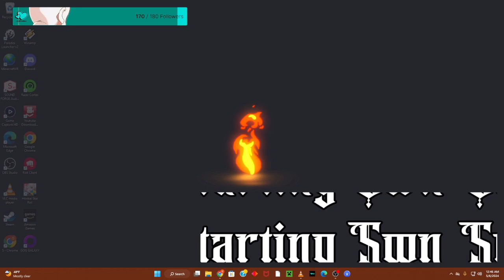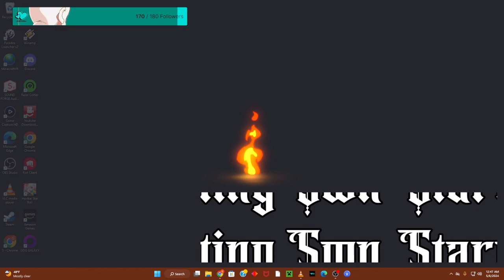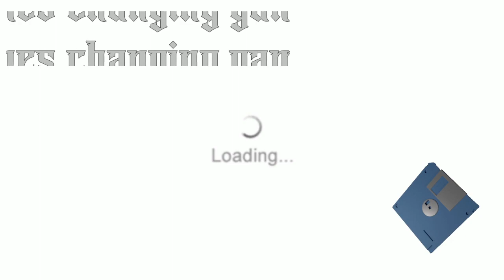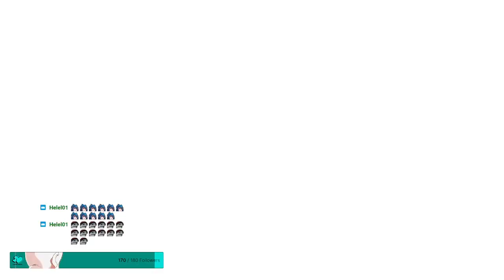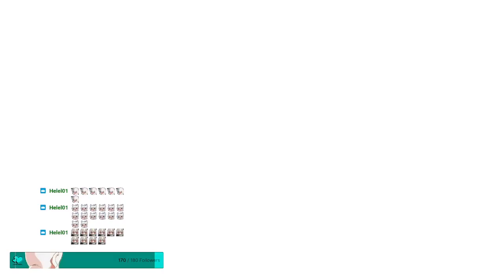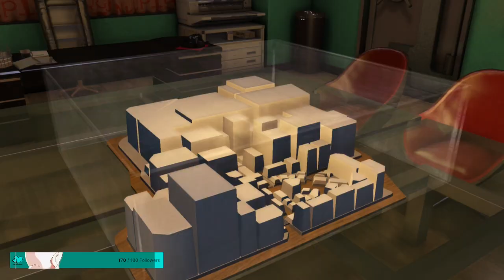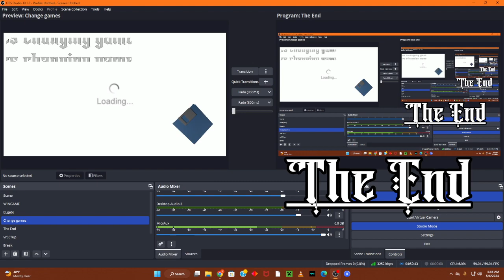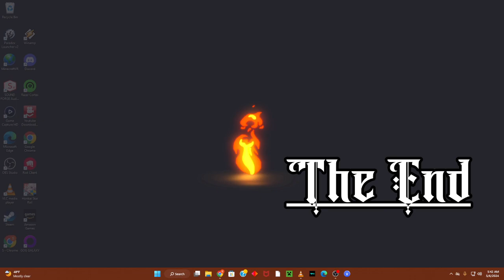May-haps money will win the battle